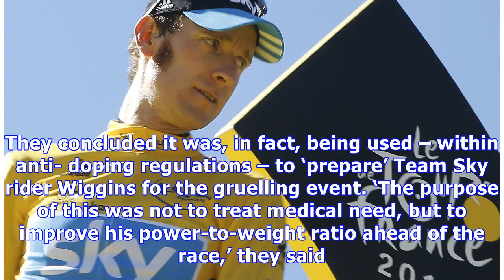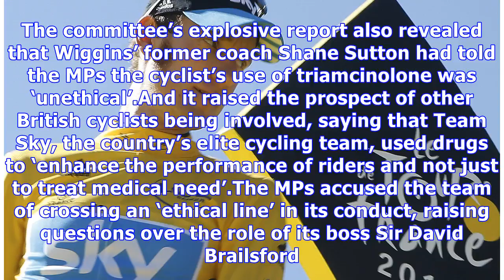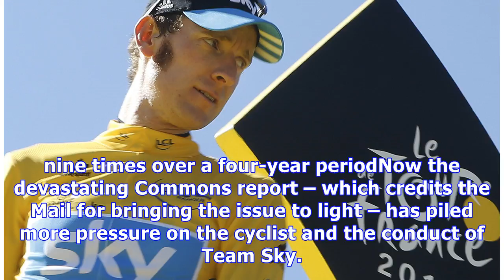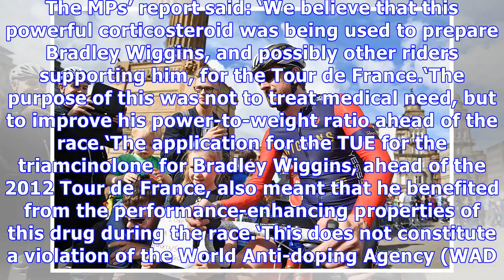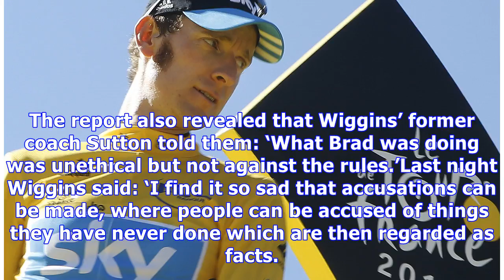Bradley Wiggins DID take drugs to boost his performance, MPs say